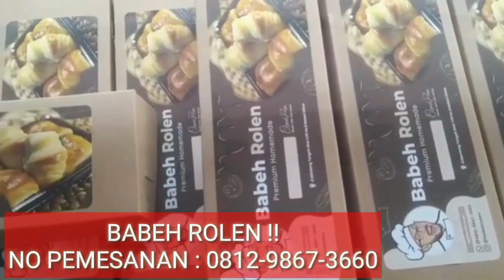OKNUM PETINGGI TNI ADA DIDUGA MEMBANTU TERSANGKA KPK KABUR !! GIMANA nie PAK DUDUNG????